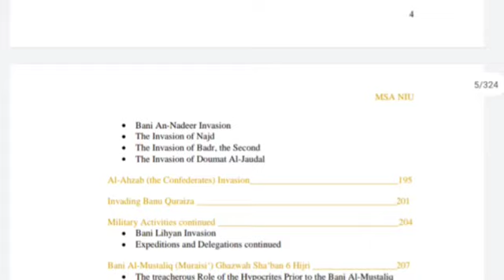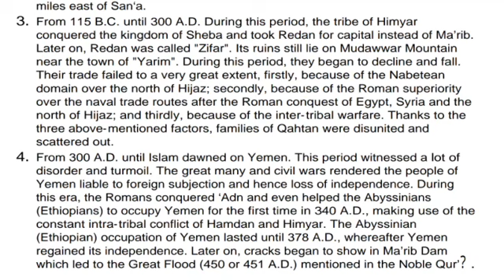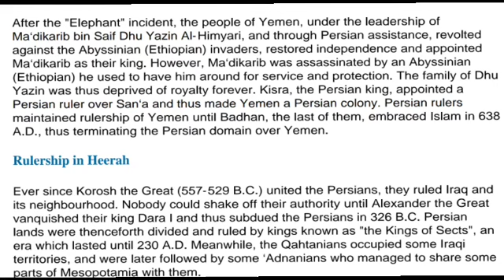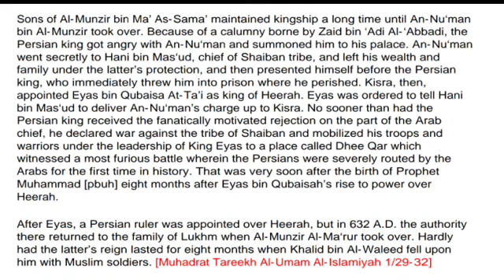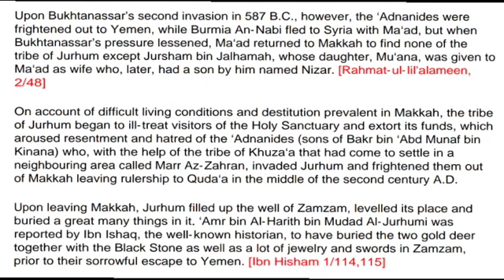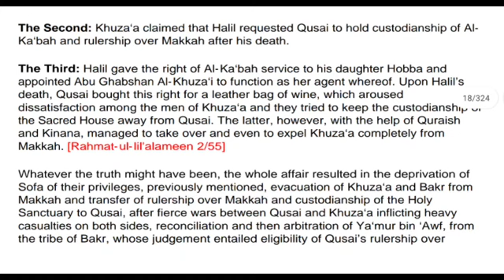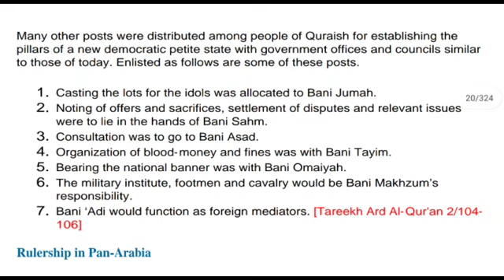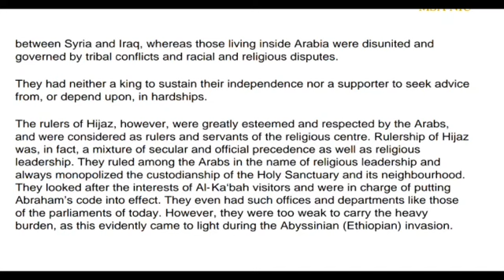Day 2 | Eng/Urdu | Rulership in Pan-Arab | Ar-Raheeq Al-Makhtum Seerat-Un-Nabi ﷺ Sealed Nectar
Speaker: Dr. Nasreen Sheikh, Islamic Influencer in Kuwait (Dr Nishiy )

Biography of Prophet Muhammad (peace be upon hjm) in Simple language and easy explanation. Alhamdulillah.

Jazakallahu khair. Please keep sharing.